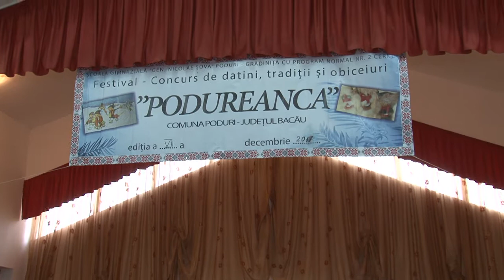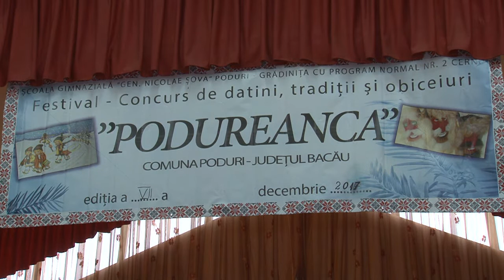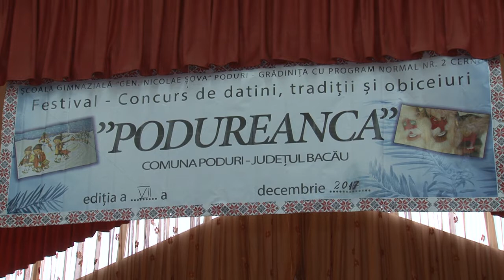02 LA PODURI jud Bacau Festivalul de Datini Traditii si Obiceiuri PODUREANCA, ed VII 2017